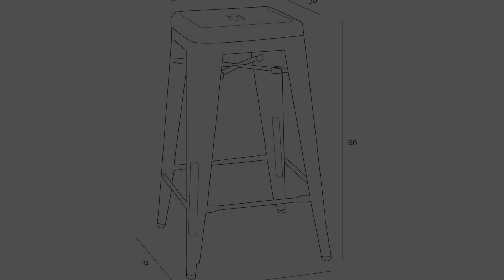Hoker paris metalowy żółty 66cm - [15440]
Hoker paris metalowy żółty 66cm

Stołek barowy żółty Paris 66cm inspirujący Tolix - d2design
Wykonany z metalu stołek barowy Paris o wysokości 66 cm to innowacyjna propozycja dla miłośników designu. Stołek barowy jest wykonany z proszkowo malowanego metalu i posiada przemysłową formę, która dodaje uroku każdemu domowemu kącikowi relaksu. Stołek barowy Paris można również sztaplować, co czyni go idealnym do użytku w miejscach publicznych, takich jak kawiarnie i restauracje. Czas realizacji lakierowania wynosi 10 dni.